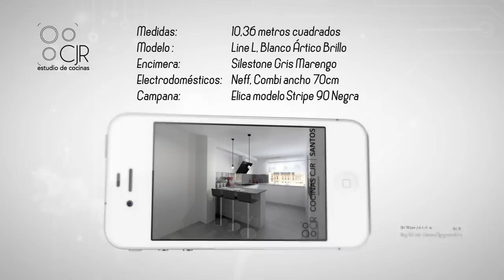Cocinas con LAVAVAJILLAS EN ALTO , SILESTONE GRIS marengo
Cuando te enfrentas al reto de diseñar una cocina , debes de tener en cuenta muchos factores , uno de ellos es el lavavajillas , donde instalarlo , que acabado elegir o cual debe ser su tamaño son algunos de los factores que debemos tener en cuenta.
En esta cocina blanca elegimos un lavavajillas integrable, eso quiere decir que la puerta es del mismo material y color que es resto de la puertas en nuestra cocina y en este proyecto elegimos colocar el lavavajillas en alto, es decir , se coloco un mueble de cajón debajo de nuestro electrodoméstico , para ganara mayor altura y así tener un acceso mas fácil.
En este tipo de cocinas modernas sin tirador es mas conveniente elegir un lavavajillas integrable, es una buena forma de no peder la estítica de nuestras puertas de cocinas blancas con la encimera en silestone gris marengo.
Si tienes problemas de espalda, o simplemente no te apetece agacharte , elegir un lavavajillas con altura especial será todo un acierto.

Agradecer a nuestro compañero de por su buen ojo para los vídeos :) !